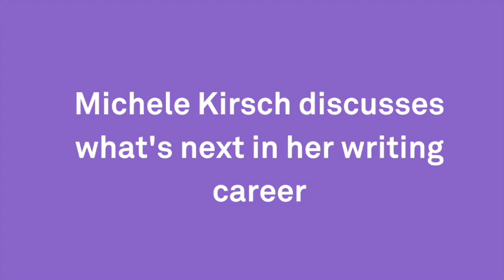RSL Christopher Bland Prize 2020 - Winner Q&A (Part 2)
The winner of the RSL Christopher Bland Prize 2020 discusses what's next in her writing career.